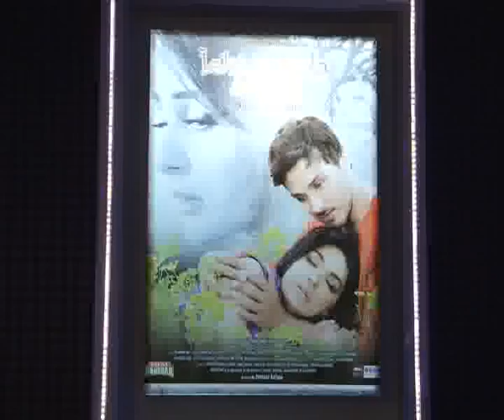Pak Movie Ishq Khuda Cine Star Cinema Pkg By Raza Zaidi City42